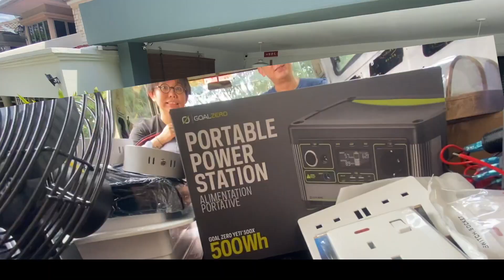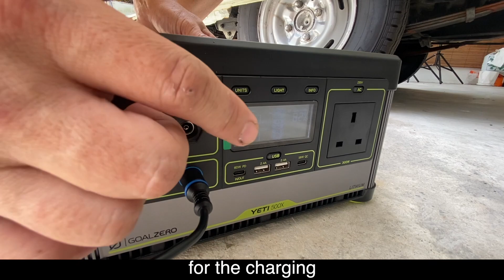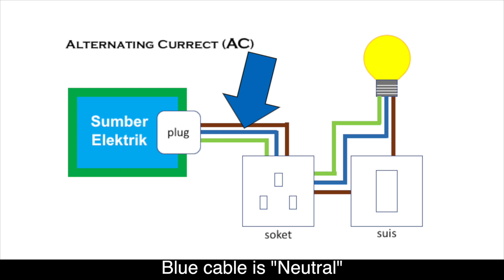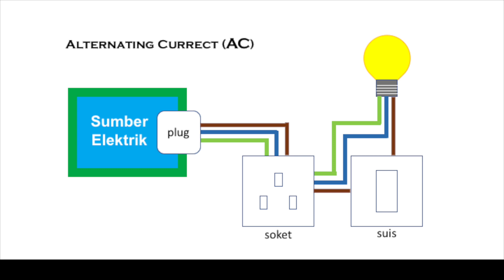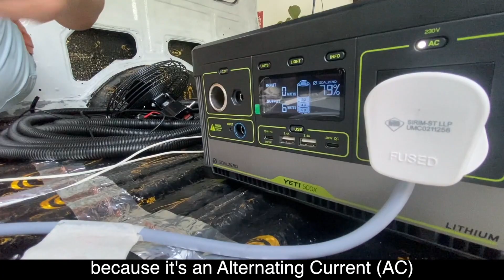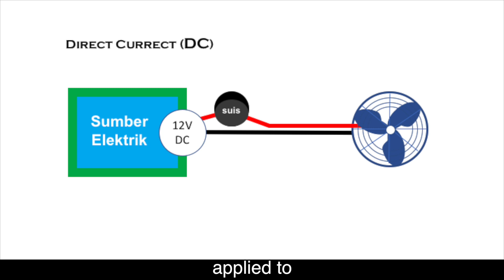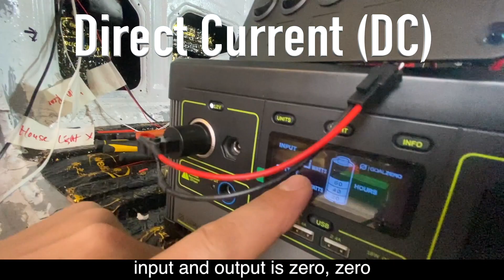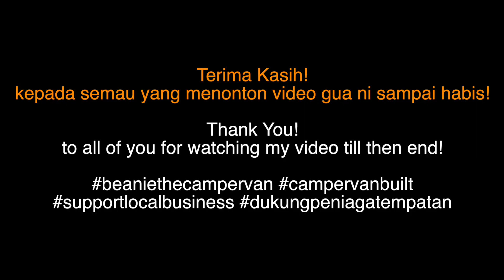EPISODE 7 Projek campervan bersama keluarga. Campervan project with my family. Datsun C20 PENDAWAIAN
Yo geng!
Seperti yang telah dijanjikan, sambungan episod mengenai pendawaian dalam campervan kami. lolz ;D

Selamat menonton semua... Terima Kasih! ;D

Yo gang!
As promised, this episode is the continuation about wiring our campervan. lolz ;D

Happy viewing everyone. Thank You! ;D

Channel Mandarin (English subtitle).
FB : Ah Gan via 长征传
Instag : Ah Gan